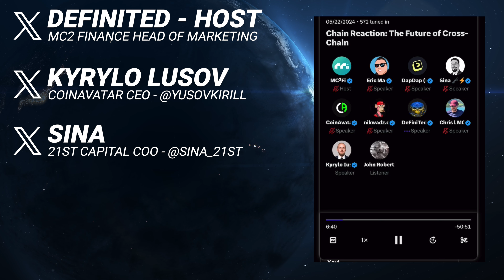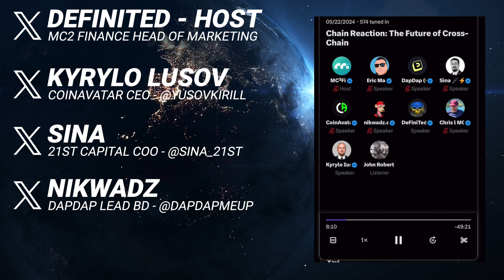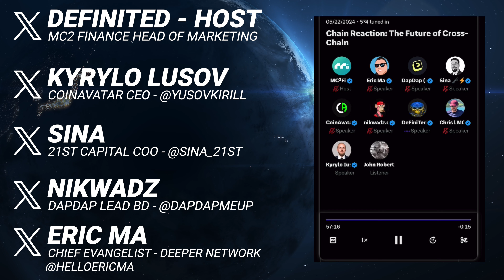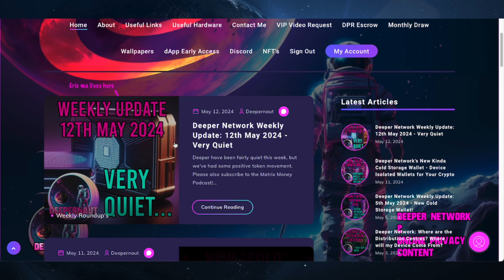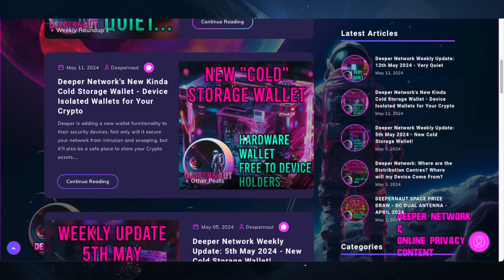Chain Reactions: The Future of X-Chain (Universal Blockchain Transfers) - Twitter Space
This hour long AMA was hosted by MC2 Finance and concerns the future of universal blockchain interoperability. For those that keep up to date with Deeper, this is an objective of Deeper Network, to provide web3 infrastructure and access to our 170,000+ nodes to all other blockchains.

This allows us to obtain and support many other DePin and blockchain projects and to get loads of paid work to reward node operators and help the network and other projects.

Check it out, sign up for a free account and see all the cool stuff on here. There's also useful links and equipment.

Paid subscribers can win cool stuff on the monthly draw, and have access to the DPR escrow, cool wallpapers and additional stuff.

The Deeper Air is now off sale, but my secret perk buy option for $119 still works. So grab yours if you can before it gets turned off.

Time Stamps:

00:00 Video Start
00:10 Monologue
00:46 AMA Start/Intro
01:41 Kyrylo Lusov Intro
02:15 Sina Intro
03:06 NikWadz Intro
04:10 Eric Ma Intro
05:10 Host Intro
05:49 AMA Main Start
06:12 X-Chain Definition
12:56 How Protocols Enable Asset Transfer
15:04 NikWadz Contribution
16:48 Are X-Chain Transfers In Demand - Sina
21:00 Security of Transactions X-Chain - Eric Ma
26:00 How Does Coin Avatar Manage Security Concerns - Kyrylo
27:17 Security Concerns in Regards to L2 - NikWadz
29:32 How to Mitigate Risks with Ultra High Networth Individuals - Sina
33:25 Different BlockChain Regulation Conflicts - Sina
40:19 The Future of BlockChain Interoperability
44:03 What is Being Done to Make X-Chain Interactions More Convenient
48:46 What Should We Expect in This or The Next Cycle - Eric Ma
52:45 AMA Ending
53:20 My Ending Monologue
55:19 Promo